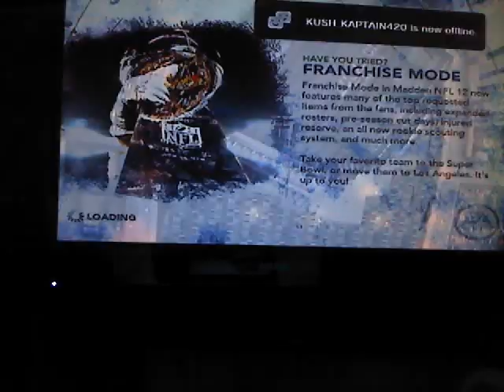the most halirous madden 12 match Keith Marshall vs Novablastdragon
i get into rage /':C